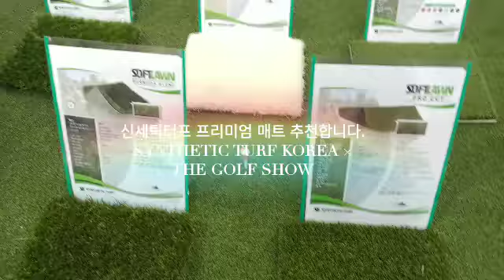STI 매트 프리미엄골프매트 신세틱터프 인터내셔널 코리아 × 더골프쇼in서울 참가 vid by KPGA 홍대양프로 02 542 0700